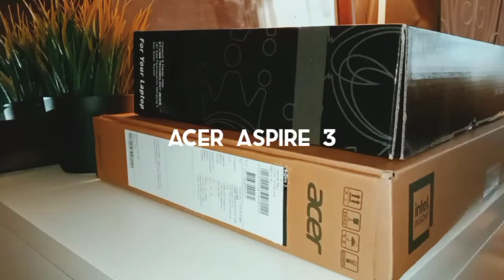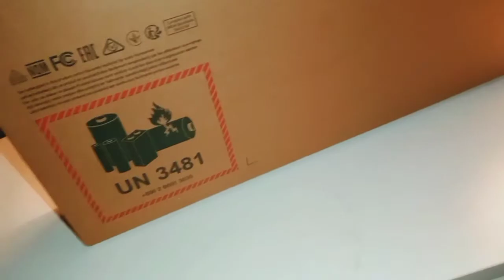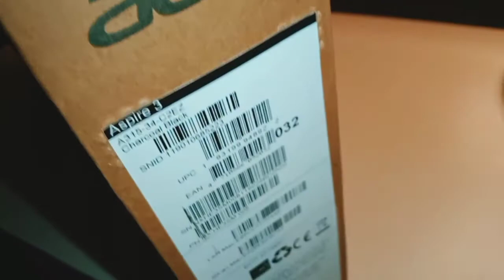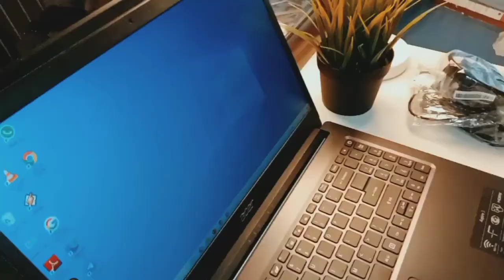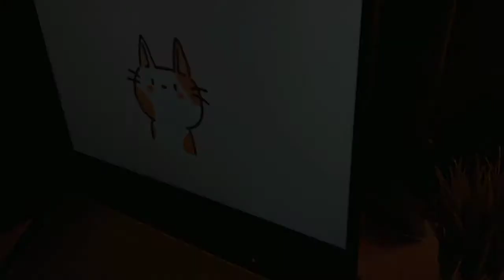Charcoal Black Acer Aspire 3 Unboxing + Free Gift || Malaysia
Processor: Intel Celeron Quad Core Processor N 4 120
LCD: 15.6'' HD Acer Comfy View
Graphics: Intel UHD Graphics
Memory: 4GB DDR4 Memory
Storage: 500GB HDD
Battery: 35wh Li-ion battery
Price: RM2199

Overall, the laptop feels really sturdy and the build quality is definitely durable.